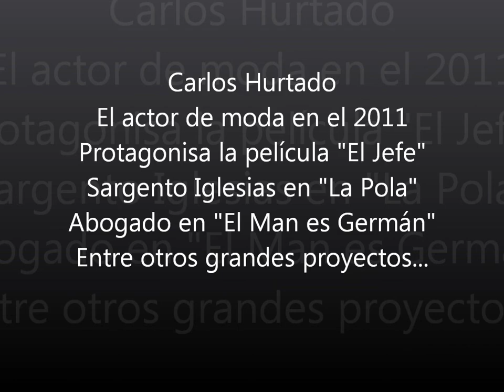Carlos Hurtado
Carlos Hurtado, Actor de cine, televisión y teatro
El artista de moda en el 2011